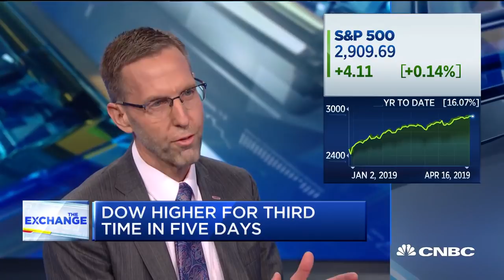Trade easing will support recovery in global economy: Morgan Stanley chief economist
Jeff Krumpelman, Mariner Wealth Advisors head of equities, and Chetan Ahya, Morgan Stanley global chief economist, join "The Exchange" to discuss if the markets could reach new level highs.